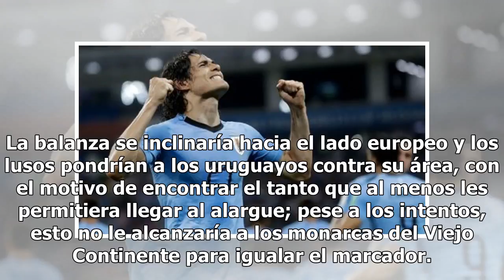Portugal y Cristiano Ronaldo quedan fuera de Rusia tras caer contra Uruguay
Una estrella más deja de brillar en Rusia. La segunda del día, después de que Lionel Messi también dijera adiós a la justa mundialista. Así fue el paso de Cristiano Ronaldo y Portugal, que tuvieron que decir adiós tras caer dos goles a uno frente a una Uruguay que promete regresar a la cima. La garr...